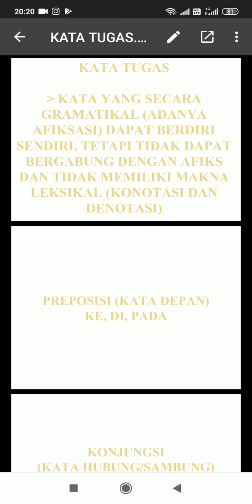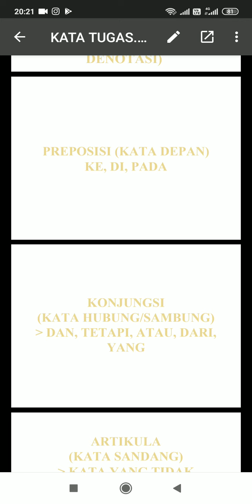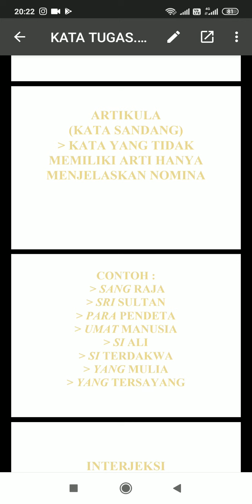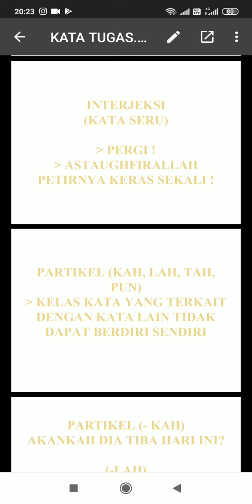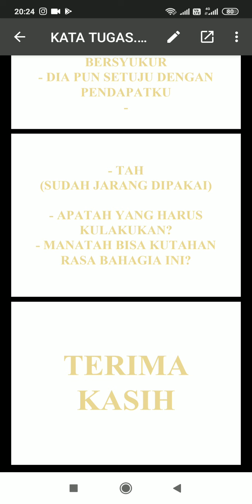KATA TUGAS BAHASA INDONESIA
Bahasa indonesia
kata tugas
untuk pelajaran SMP